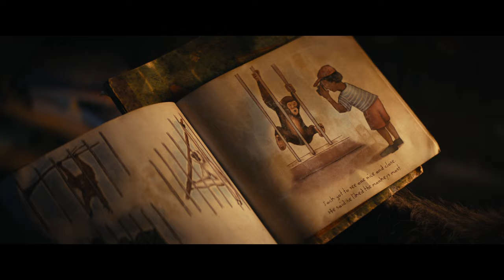Kingdom of the Planet of the Apes - Official Trailer (2024) - Freya Allan, Dichen Lachman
Watch the new trailer for [Movie Title], opening at Regal theatres on [date].

Director Wes Ball breathes new life into the global, epic franchise set several generations in the future following Caesar’s reign, in which apes are the dominant species living harmoniously and humans have been reduced to living in the shadows. As a new tyrannical ape leader builds his empire, one young ape undertakes a harrowing journey that will cause him to question all that he has known about the past and to make choices that will define a future for apes and humans alike.

Director: Wes Ball
Writers: Patrick Aison, Josh Friedman, Rick Jaffa
Stars: Freya Allan, Dichen Lachman, Kevin Durand